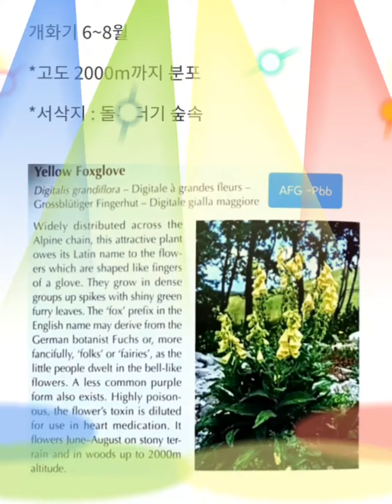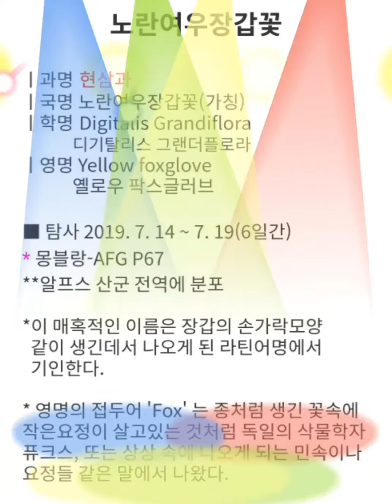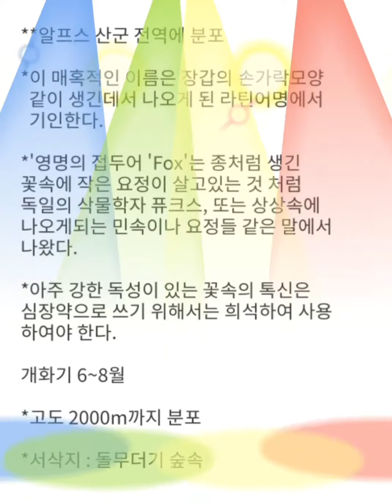몽15 몽블랑 야생화 노란여우장갑꽃(현삼과)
2019 야사모 공부합시다방 꼬레아/표재선님 작
ㅣ과명 현삼과
ㅣ국명 노란여우장갑꽃(가칭)
ㅣ학명 Digitalis Grandiflora
            디기탈리스 그랜더플로라
ㅣ영명 Yellow foxglove
            옐로우 팍스글러브
■ TMB 몽블랑탐사 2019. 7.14 ~ 7.19(6일간)